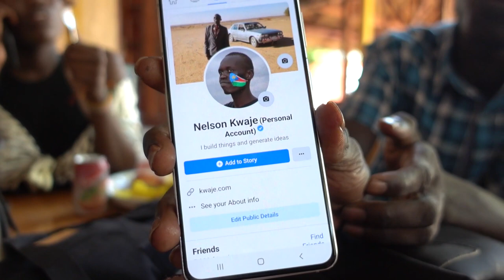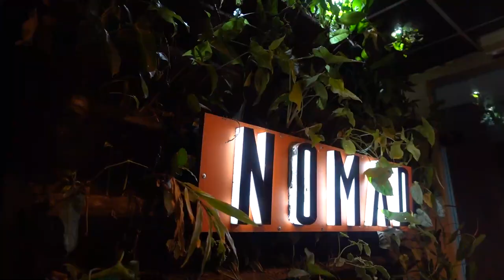A few days in my life in Juba, South Sudan| JubaLiving2 VLOG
Hey loves,
Spend a few days with me and my friends.